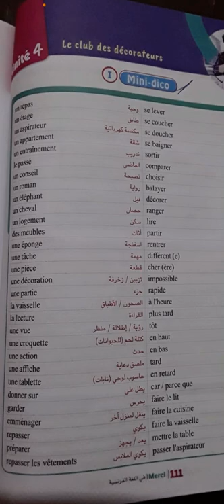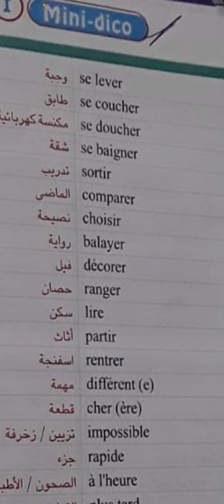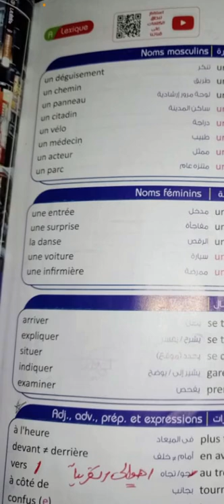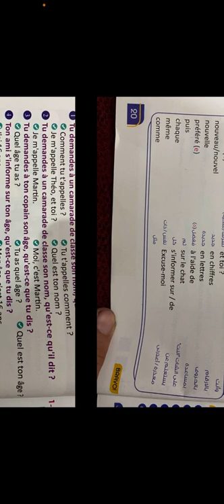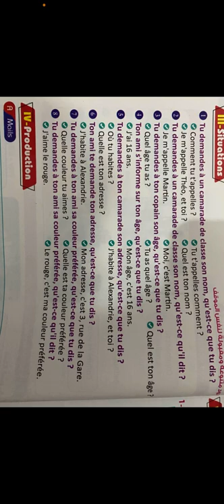نطق كلمات ص ١١١ لسنه تالته وكلمات ص ٤٧ لسنه تانيه وكلمات ص ٣٠ لسنه اولي ونطق مواقف الدرس الاول